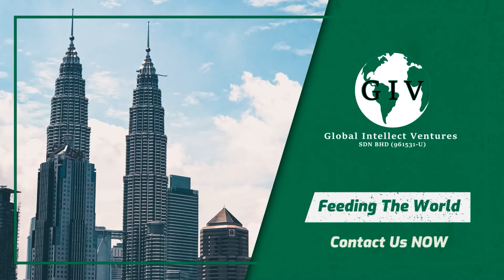Sweetend Condeced Milk Quality - Brand Ella